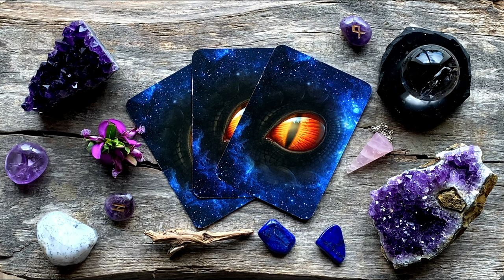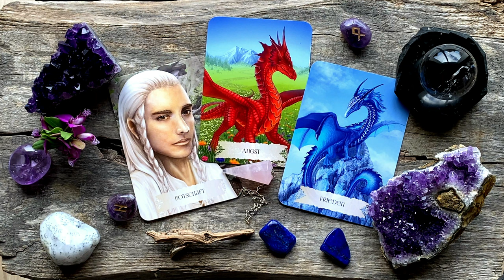🔮Ważna wiadomość dla Ciebie 📩 wybierz kartę 🐉| Maria Bucardi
💎Moje karty autorskie możesz zdobyć tylko tutaj!